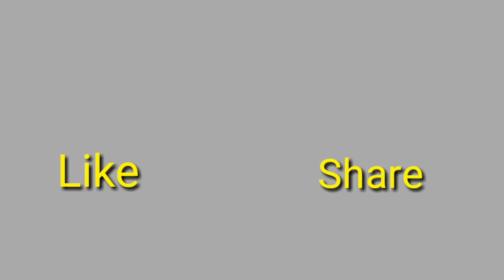22ct Hallmark gold Tikli design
22ct Hallmark gold Tikli design